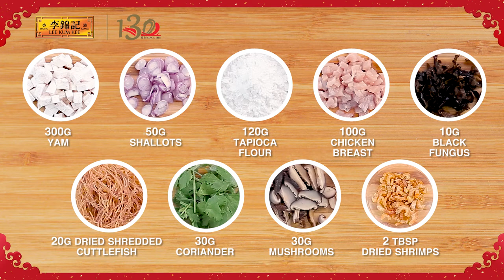Lee Kum Kee Hakka Abacus Seeds Recipe Video 李锦记客家算盘子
Hakka Abacus Seed is a traditional dish originated from Dabu County of the Guangdong Province, symbolising unity and pride of their Hakka roots. Want to know how to make these chewy Hakka Abacus Seeds? Watch the video to learn now!

算盘子是广东省大埔县的传统美食，是用煮熟的芋头与粉搓匀做成一粒粒的算盘子样，象征着团团圆圆、且无忘本。想知道如何煮出口感滑爽的客家算盘子吗？马上点击短片偷师吧！